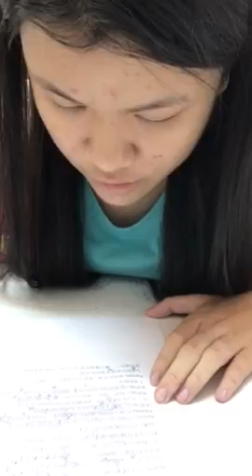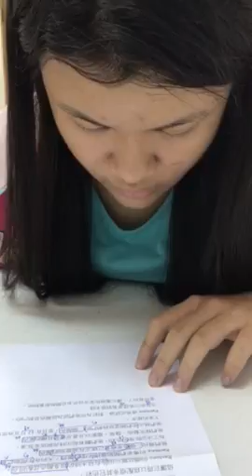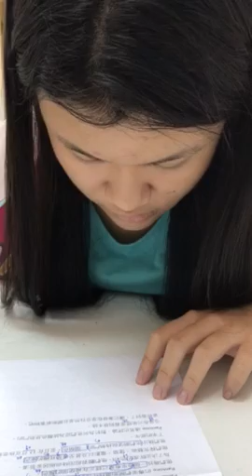嘉嘉-空中英語教室-草木綠色